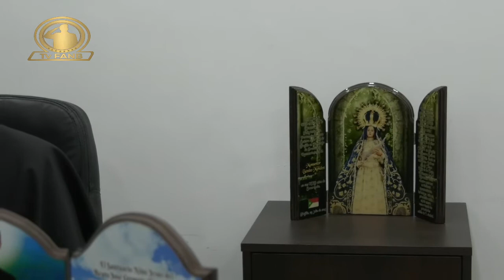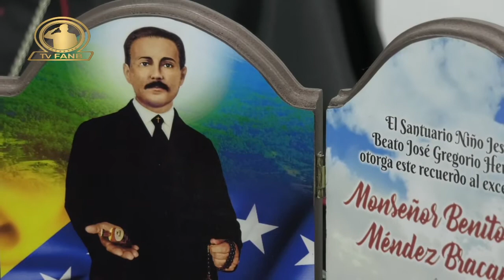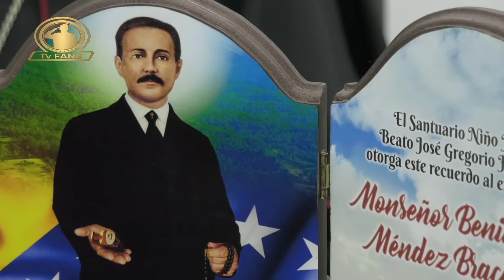Tvfanb Caminando en la Fe Prog. N° 01